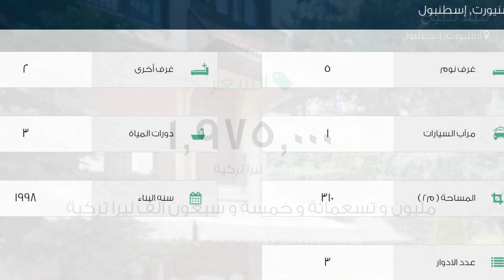فيلا للبيع في شارع ملتم سوكاك, أسنيورت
تفاصيل العرض:-

رقم: 2271071

ميزات:-

5 الغرف, 2 غرف أخرى, 3 عدد دورات المياه, 1 سعة مرآب السيارات, 3 عدد الأدوار, 1998 سنة البناء, انترنت, غاز, مسبح, سكني, مصعد, حديقة, صالة